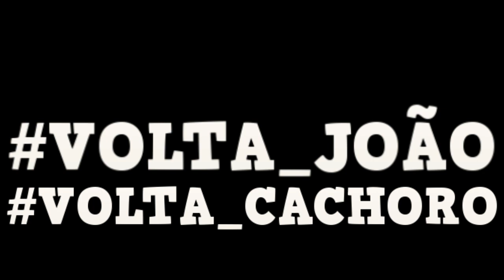MS2, CASTOR e BOLIVIA mandam recado para João Pomba e Thomas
Os integrantes dos Pernas de Pau se reuniram com a intenção de esclarer o que aconteceu entre João Pomba e Thomas.

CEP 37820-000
ARCEBURGO